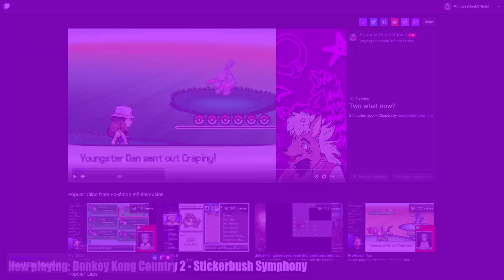Pokemon: Infinite Fusion (Part 3: Joel Rita) [Princess Dank LIVE!]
I played some Pokemans, and then is got worse...